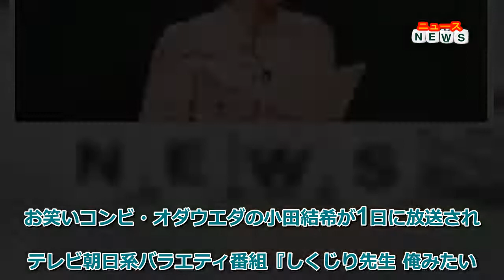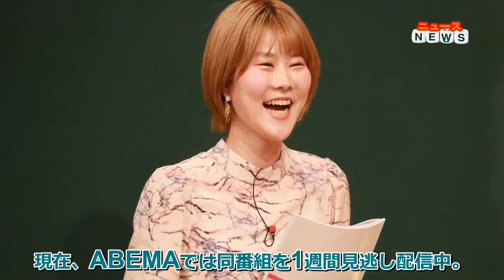最新ニュース - オダウエダ・小田、警察に補導され母号泣 “駆け込み寺”に2度入った過去告白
お笑いコンビ・オダウエダの小田結希が1日に放送されたテレビ朝日系バラエティ番組『しくじり先生 俺みたいになるな!!』で、グレていた過去を告白した。
小田結希＝テレビ朝日提供
『女芸人No.1決定戦 THE W 2021』で優勝したオダウエダの小田。冒頭「16歳のとき、グレて母親の手に負えなくなり、駆け込み寺に入れられていた」というしくじりを打ち明けると、ふんわりしたしゃべり方からは想像もできない過去に一同は驚く。小田は「しかも2回入ってます!」と笑顔で、“汚な金髪＋眉毛全剃りヤンキー女”だった当時の写真を公開した。
中学1年の頃からグレ始めた大きな理由は母との確執。8歳のときに両親が離婚、母親は女手ひとつで3姉妹を育てるため忙しく働いていたが、姉2人は成績優秀なのに小田だけ勉強ができず、母とうまくいかなくなってしまったという。中学2年の夏には「お姉ちゃんのように勉強、頑張れるよね!」という母のプレッシャーから逃げ出すべく、1週間以上も家出。警察に補導されて母を号泣させたこともあったと振り返った。
その後定時制の高校に進学するも、毎日のように朝帰りを繰り返し、学校にも通わず荒れまくった生活を送っていた小田。ある日「もはや手に負えない」と判断した母に連れて行かれたのは、愛媛県西条市の自宅から車で8時間かかる愛知県岡崎市にある駆け込み寺だった。最初は絶望していた小田だが、笑顔で現れた住職の故・廣中邦充氏には悩みをすべて打ち明けることができ、「辛かったな」と寄り添う言葉をかけてくれたとか。
さまざまな問題を抱える男女8人との共同生活を始めて3カ月後、「地元に戻って学校に行きたい。でもまだ母親には会いたくない」という複雑な気持ちが芽生えた小田は、実家の近所にあるいとこの家で暮らしながら学校に復帰することに。ところが更生したのもつかの間、いとこが持っていたゲームにのめり込み、引きこもり生活に突入してしまう。そんな生活をどん底だと感じ、初めて自分の判断で「もういちど寺に戻ろう」と決意。再会した仲間たちに母親との問題を相談したところ、親からDVを受けていたという友人が発した、「お母さんがやさしいのいいな。一緒に住めるのいいな」という言葉で、ようやく母のありがたみに気がついた。2カ月後実家に戻った小田を母が「会いたかった!」と泣きながら抱きしめてくれ、「お母さんに受け入れてもらえるのってこんなにうれしいんだ」と実感、長年の確執が解けていったことを打ち明けた。
現在、ABEMAでは同番組を1週間見逃し配信中。